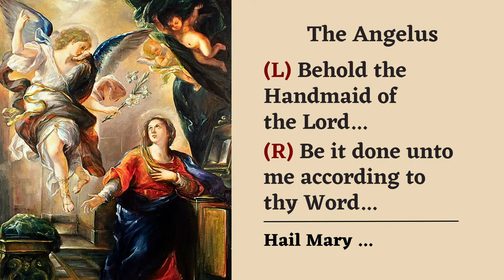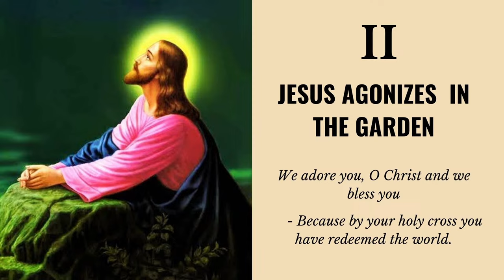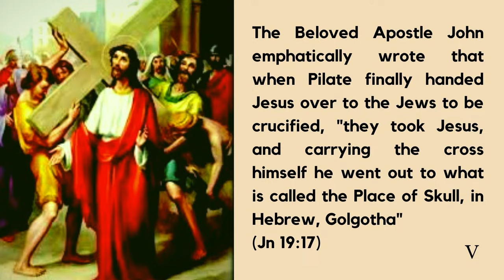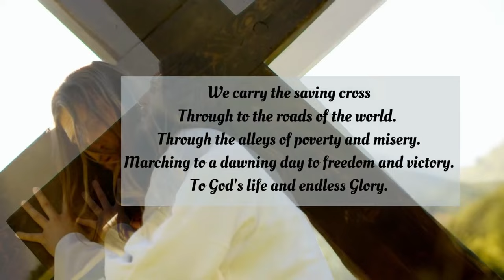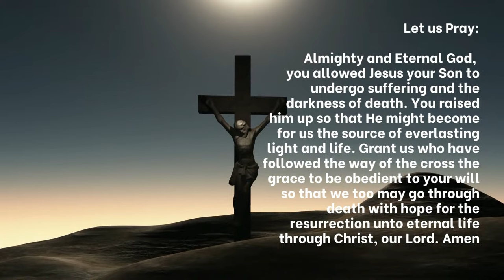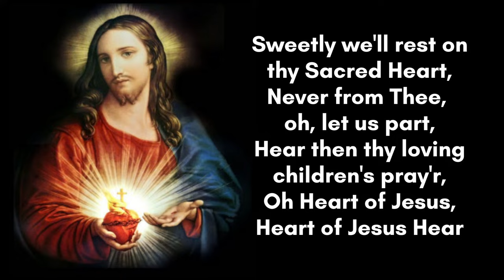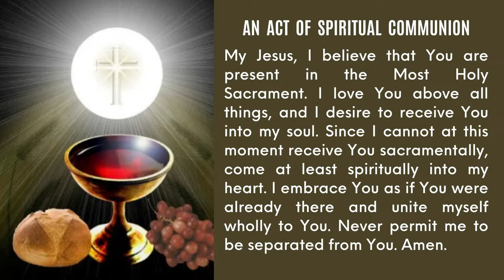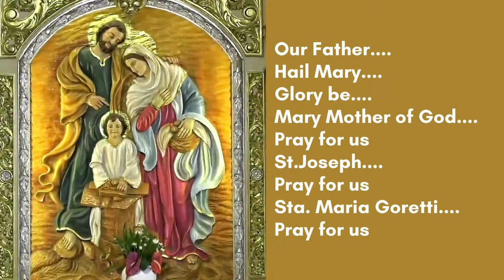March 22, 2024 / Friday of the Fifth Week of Lent.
ACCOUNT NAME : RCAM - St. Mary Goretti Parish
Bank : BANK OF PHILIPPINE ISLANDS, Pius Branch Paco Manila
ACCOUNT NO. : 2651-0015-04 (Peso Current Account)